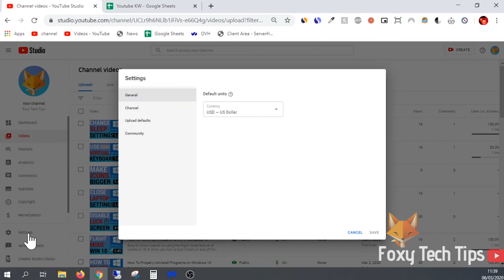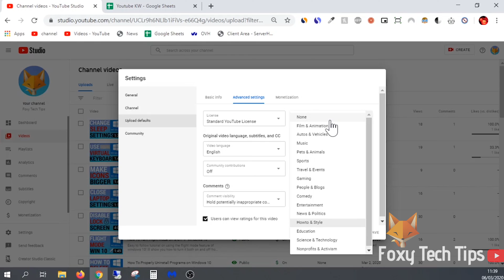How To Change Default Category Of YouTube Uploads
Tutorial on changing the default category that your YouTube videos saves as when uploading new videos. Learn how to change your Youtube category now!

Prefer to read? View the full text tutorial on our

Do you protect yourself online? Only $3.49/mo, plus you get 1 month FREE 🔥 Or use coupon code: FoxyTech at checkout👍 (I’ll get a small commission if you join✌️) - Protect yourself while unlocking loads of new content on your Streaming services!

Steps:

- When you are on YouTube and already logged into your account, tap on your profile image at the top right hand corner of the screen, and then select YouTube Studio.

- In YouTube Studio, click on ‘Settings’.

- In settings choose the ‘Community’ tab.

- Now click ‘advanced settings’.

- Under ‘category’ you can choose from the list of categories. From now on your new videos will be labeled as that category unless you change it from the individual options of the video.